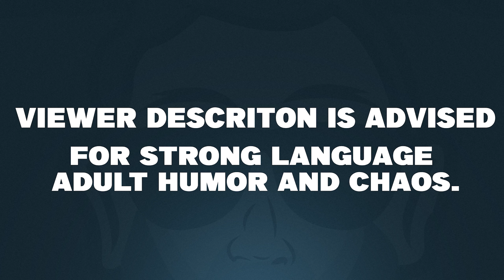A New Hope | Far Cry New Dawn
It's our mission to fight back against the twins and restore hope!

Songs | Custom from AudioJungle
Complete list available on my discord.